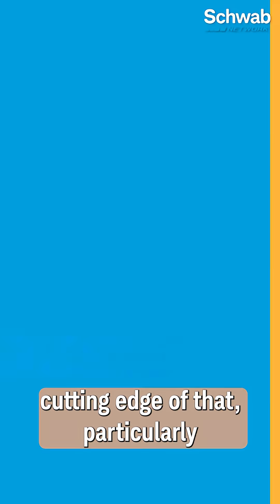"Cutting Edge" of A.I. in Cybersecurity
Cory Johnson weighs in on Zscaler (ZS) moments before the company's latest earnings report and what trends he's watching in the overall cybersecurity space.